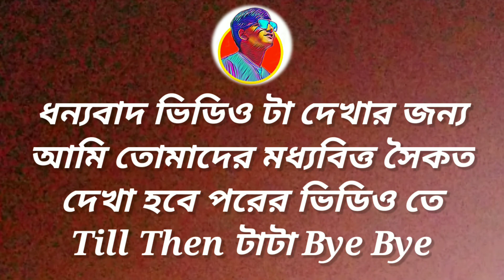ভাই দের নিয়ে গণেশ পুজোর অর্কেস্ট্রা দেখতে গেলাম